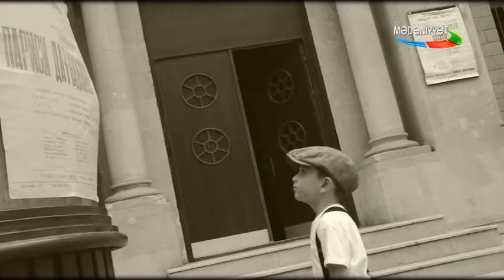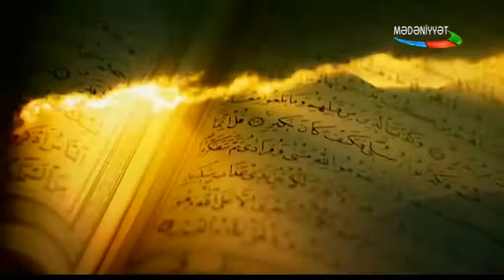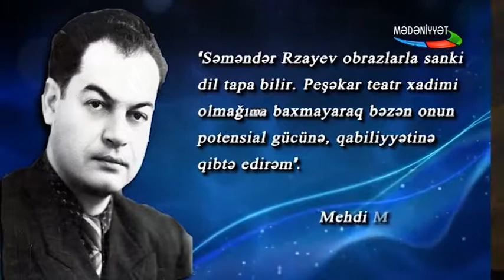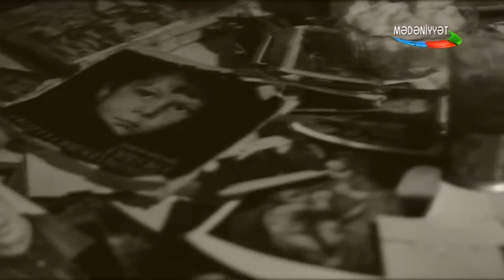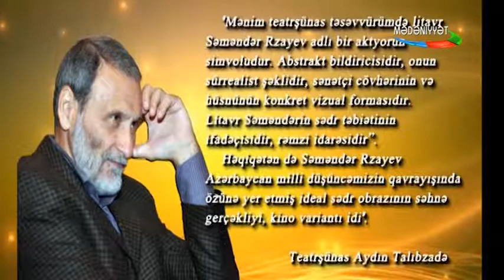Səməndər Rzayev - Sənətkar ömrü (film)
Görkemli aktyor Semender Rzayevin heyat ve yaradıcılığını eks etdiren film.